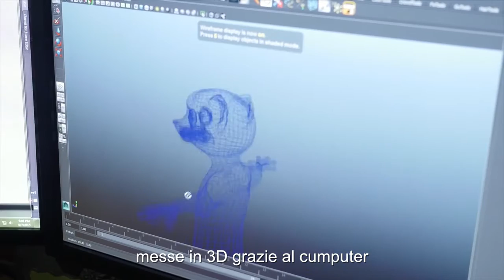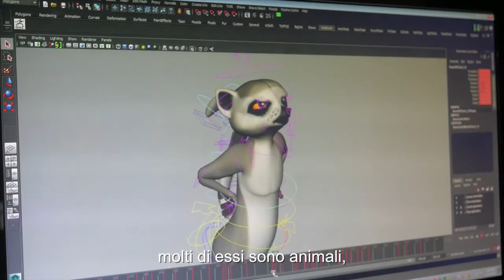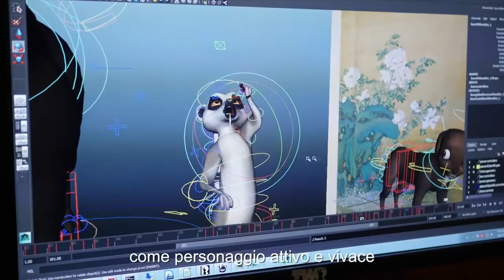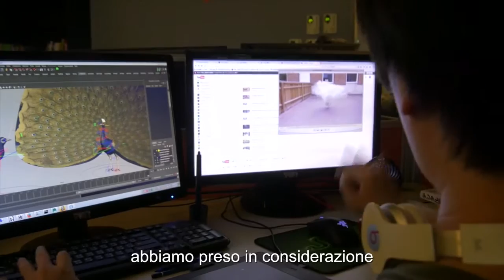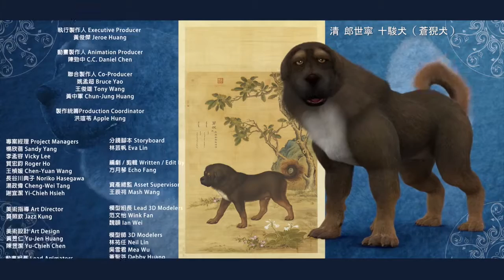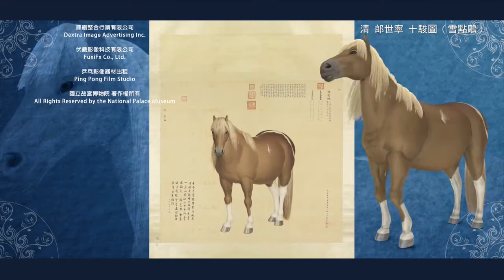Le avventure animate delle creature leggendarie al Museo Nazionale del Palazzo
Dalla "Grande mappa mondiale” arriva un frastuono, un gruppo di creature galloppa in ogni direzione, cosa mai sarà successo ai personaggi della Grande Mappa Mondiale? Questo richiamo proveniente da una mappa antica porta il leone mitico raffigurato da Giuseppe Castiglione (Dieci pregiati segugi), assieme alla leopardessa fulva (Dieci pregiati segugi – leopardo fulvo), il cane a pelo lungo (raffigurato sotto i boccioli) , il lemure (rappresentato nel Lemure di Kochi) e il capriolo (nel Capriolo Propizio) a intraprendere una nuova ed eccitante avventura. Di fronte a questa nuova sfida, i personaggi raggruppano le loro , e allo stesso tempo apprendono l importanza della cooperazione e la raffinata arte di Castiglione che combina il meglio dell Oriente e dell Occidente. Questo film d animazione è il primo prodotto dal Museo del Palazzo nazionale di Taipei, riunendo un eccezionale team d animazione taiwanese, e la tecnologia 4K per far rivivere nel loro splendore integrale le opere di Giuseppe Castiglione.